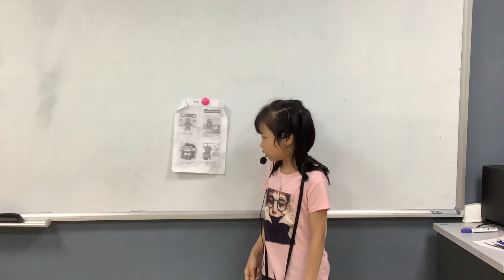CEC Cầu Giấy | CG-K3-2204 | Mini Project 4 | Bảo Ngọc